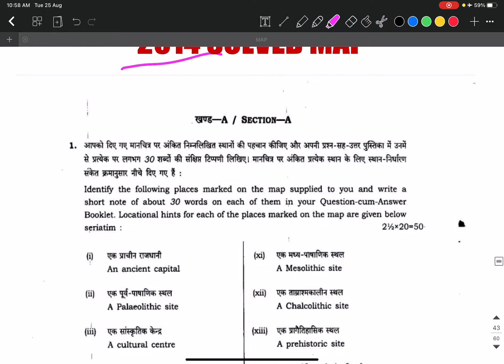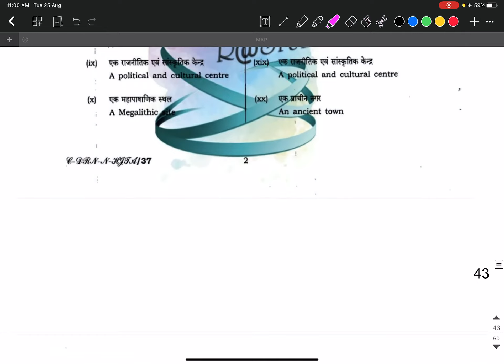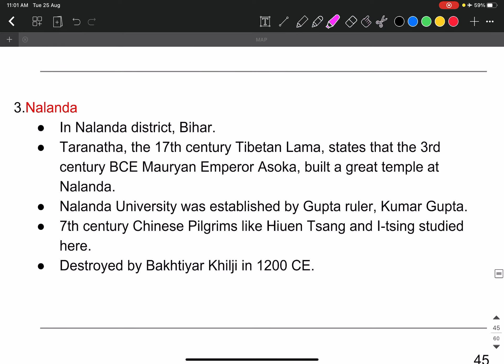2014 Map History Optional Previous Years Questions Paper Solution with detailed answer.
Download the PDF for both Mediums:

✍️ English Medium🙏
1. History Optional PYQ with detailed explanation from 1979 to 2021 (Chapterwise & Yearwise)=

2. History Optional Map PYQ from 2013 to 2021 with detailed information=

3. Map entries for History Optional UPSC IAS=

4. Best Test Series Q/A with detailed answer from Reputed Institutions=

✍️ हिंदी माध्यम🙏
1. History Optional PYQ with detailed explanation from 1979 to 2021 (Chapterwise & Yearwise) In Hindi=

2. History Optional Map PYQ from 2013 to 2021 with detailed information In Hindi=

3. Map entries for History Optional UPSC IAS In Hindi=

4. Best Test Series Q/A with detailed answer from Reputed Institutions In Hindi=